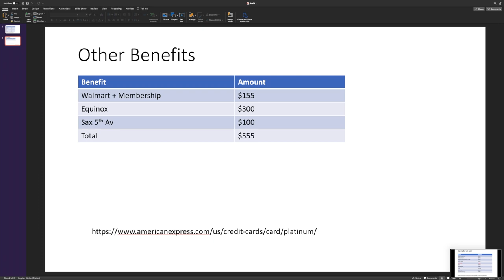American Express Platinum, Is it Still Worth it?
The fee for the Platinum card has gone up over the years.
Now that I live more time outside the US then in , It was time for me to reexamine if its is still worth keeping it.
As it turns out, its more useful.
A note on this review.  I talked about the benefits I used this year.  There are other benefits such as free Global Entry, but that is not something you use every year.